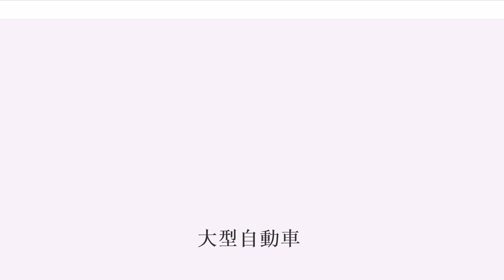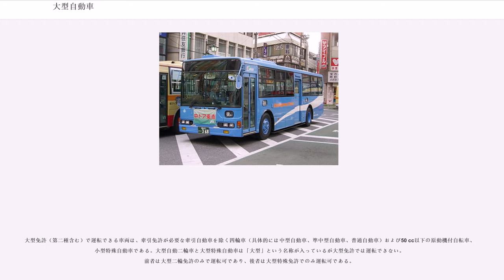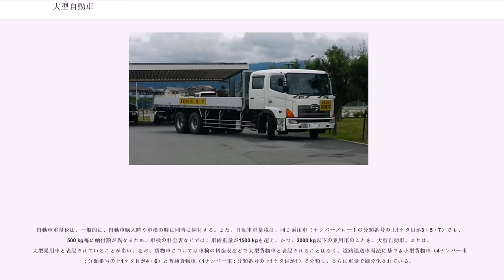大型自動車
大型自動車（おおがたじどうしゃ）とは、日本における自動車の区分のひとつで、車両総重量11,000キログラム (kg) 以上、最大積載量6,500 kg以上、または乗車定員30人以上の、四輪以上の車輛を指す。

大型自動車第一種免許、大型自動車第二種免許（以下それぞれ「大型免許」、「大型第二種免許」と略記）の運転免許でのみ運転することができる。略称は大型。

なお2007年6月2日施行の法令改正により、区分の下限が従来の車両総重量8,000 kg以上、最大積載量5,000 kg以上、または乗車定員11人以上から変更された（詳細は後述）。

道路運送車両法では「四輪以上の、小型自動車より大きい、普通自動車」に分類される。

車体が大きいため普通自動車に比べ機敏な動作が難しく、また車高の高さに伴う死角の大きさなどから、歩行者、特に小さな子供や高齢者の飛び出しなど予測不能な行動には対処しにくいとされる。ホイールベースも長く内輪差が大きい。右左折時には車両内側の物と接触しないか確認が必要である。もちろん普通自動車でも確認は必要だが、内輪差が大きい分より慎重な確認が必要である。

車両前方のオーバーハングが大きいために乗用車ではあり得ない、車両前方を路面からはみ出させる運転操作が可能であり、また必要でもある。運転免許試験場や指定自動車教習所ではこの操作を必ず要求される。実際の路上では多くの場合ガードレールがあるためそれほど頻繁に行なう運転操作ではないが、それでも時に必要ではある。ハンドルを切れば、後輪より前の車体部分がハンドルを切った方向に曲がると同時に、後輪より後ろの車体部分はハンドルを切ったのとは反対の側に振れる。例えば、左折時には後輪より後ろの車体部分は右側に振れ、時として右隣の車線にはみ出る。このことは普通自動車も同様だが、普通自動車ではオーバーハングが短いためにこのことをそれほど意識しなくてもよいのに対し、大型自動車ではオーバーハングが長いために強く意識する必要がある。ボンネットバスのような例外もあるが、現代の大型自動車のほとんどはキャブオーバー形態であるため、操舵輪である前輪はトラックでは運転者のほぼ真下、バスでは後方にある。そのため運転者から見たハンドルを切り始めるタイミングは普通自動車に比べ、かなり遅くなる。

後二軸の車両では、旋回時にも後輪は直進を続けようとする力が強い。そのため状況によっては前輪が負けてしまってハンドルを切っても切ったようには曲がらない事がある。広さだけから見ればハンドルを大きく切りさえすれば曲がれるはずの角でも、積載・路面・勾配によってはあえてハンドルを少ししか切らずに前後進を繰り返しながら何度かに分けて曲がる必要がある。

ナンバープレートは大板サイズになっている。

かつての自動車免許には、大型免許と言う区分は存在せず、普通自動車免許（以下「普通免許」と略記）を持っているだけで大型自動車相当の自動車を運転することができたが、1956年8月1日に大型免許と普通免許に区分され、普通自動車のうちまたは最大積載量5,000 kg以上の貨物自動車は普通免許で運転することができなくなった。このとき普通免許を所持していた者は第二種運転免許の新設と合わせて大型二種免許に免許区分が変更された。ただし、道路交通取締法施行規則の運転できる自動車の種類では大型自動車ではなく普通自動車のままである。1960年の道路交通法制定時に大型自動車の区分が明記された。

当初は18歳以上で普通自動車の運転経験がなくても直接大型から受験できたが、相次ぐ大型自動車の事故により（猿投ダンプ事故の項目も参照）、1967年試験方法を改正し、大型免許の受験可能年齢を20歳以上で、なおかつ普通免許、大型特殊免許のいずれかを取得後2年以上の運転経験をもつ者に限定することとなった。
2007年の法令改正施行により中型自動車免許（第二種を含む）（以下「中型免許」と略記）が新設され、大型免許（第二種を含む）を必要とする車両規模の下限が、改正前の特定大型車（政令大型車）に相当するものに変更された。この（新）大型免許については、21歳以上で3年以上の運転経験を持つ者が受験資格（自衛官を除く）となるが、これは、改正前の特定大型車の運転条件と同じである。そのため、。

この改正で試験車両が試験場・教習所いずれも変更となり、大型一種免許ではいわゆる増トン車（4トン車サイズで5.5 - 7トン積載、全長約7 - 8 m）がそれまで多く使われていたがフルサイズ（全長約1...